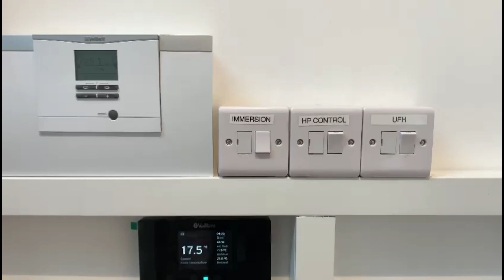Clean Filters WILL improve performance of your HEAT PUMP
A demonstration on how to check and clean the heat pump particle filter. This filter will be located close to the heat pump on the return pipework, caution is advised when checking as the water and/or pipe work may be hot!

*adjusting the system without fully understanding it may cause adverse effects such as increased running costs or damage to the system. If in doubt always refer to the user manual or seek expert advise.